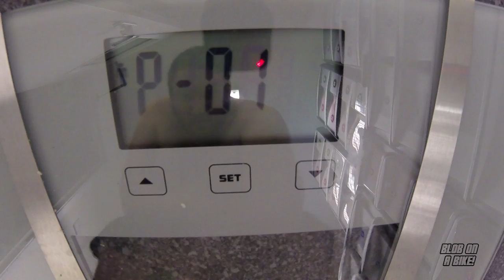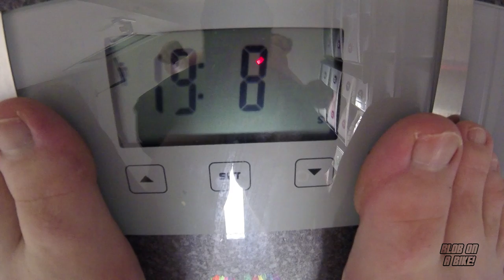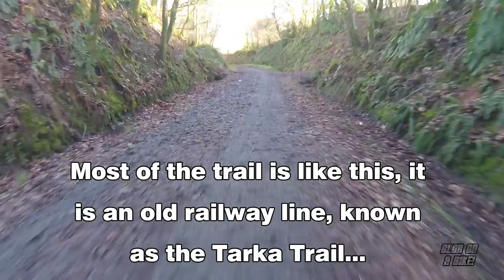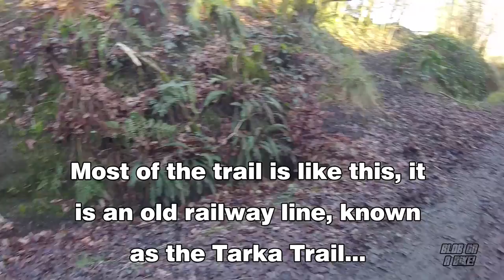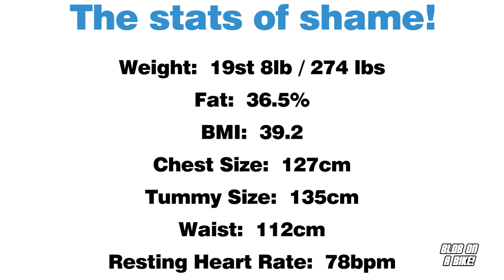FAT to FIT by BIKE | Introduction | Weight Loss Cycling Vlog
I'm a 30-something giant blob, but plan on changing that by putting my bike to good use. My aim is to go from fat to fit so I don't come last in the egg and spoon race when my littlun has schools sports day in a couple of years time. Nothing wrong with planning well in advance!!

This will only serve to egg me on further towards my goal. I hope my videos will inspire others in a similar situation to follow suit and replace their spare tyres with worn-out tyres.

Vital stats at channel start (20/01/2017):

Weight: 19st 8lb / 274 lbs
Fat: 36.5%
BMI: 39.2
Chest Size: 127cm
Tummy Size: 135cm
Waist: 112cm
Resting Heart Rate: 78bpm

Welcome to my weight loss cycling vlog.  If you are interested in cycling fitness and are cycling for weight loss, this is the place for you!